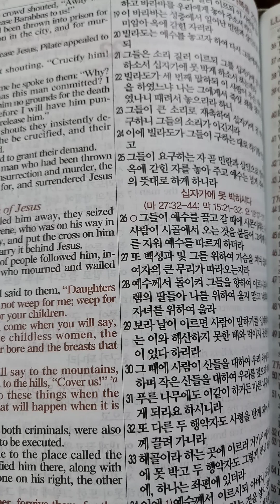누가복음 23장(26-43)